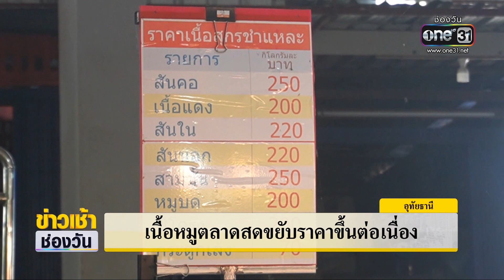หมูแพงขึ้น! อากาศร้อนทำหมูผลิตช้า | ข่าวเช้าช่องวัน | ข่าวช่องวัน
เรื่องนี้กระทบร้านค้าและผู้บริโภคเนื้อหมูอีกแล้ว เมื่อสมาคมผู้เลี้ยงสุกรแจ้งปรับขึ้นราคาขึ้นเกือบทุกภาคของประเทศ สูงสุดอีก 8 บาท หลังเจอสารพันปัญหา ทั้งอากาศร้อน ต้นทุนการเลี้ยง ทำผลผลิตออกช้า